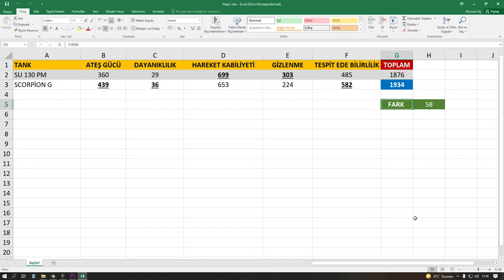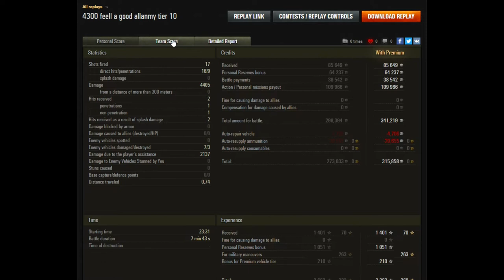world of tanks - su 130 pm - inceleme - su130pm VS scorpion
su 130 pm - inceledik ve scorpion ile karşılaştırdık.